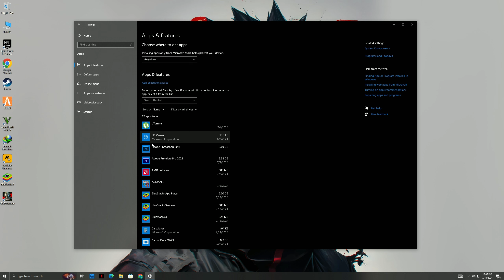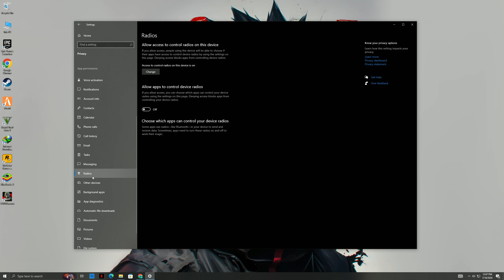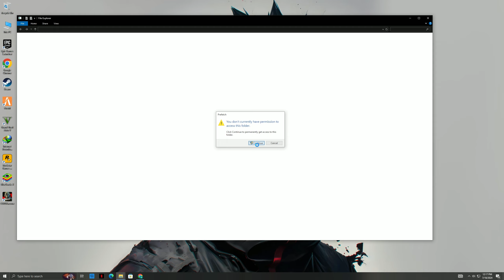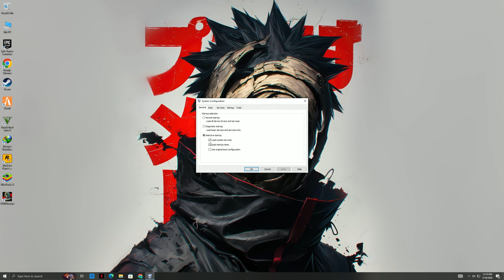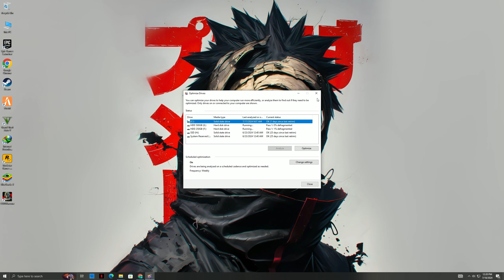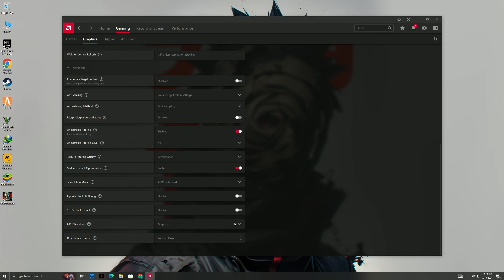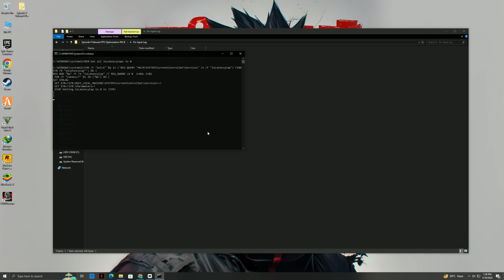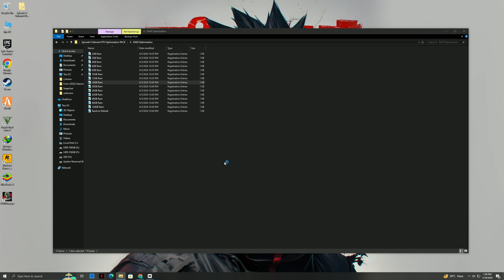Fix Low FPS In Concord🔧 - Easy (OPTIMIZED) +200 Concord 2024📈✅| Max FPS | Best Settings!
▶ In This Video You Will Find Fix FPS Low In  Concord🔧 - Easy (OPTIMIZED) +200 FPS  Concord 2024| Max FPS | Best Settings!  ✔️.
Shows you how to optimize  Concord 2024 , Boost FPS, Fix FPS Drops, Fix  Concord low FPS & shuttering on any pc, that helps you to achieve maximum Performance on any System/Laptop. This works amazingly with old and brand new systems🔧- Boost FPS, Fix Stutter & Lag Fix and settings everything You need To Know. By the end of watching this video you should all know what settings to change. Right now, There's no Best  Concord settings Guide to follow right now!

🕐 TIMESTAMPS 🕐
Explaination - 0:00
Windows Settings Optimization - 0:20
Quick Startup - 0:44
Gernal Settings - 1:01
Performance Settings  - 1:26
Disable Transparent Windows  - 1:51
Windows CleanUp  - 2:01
Prefetch CleanUp  - 2:46
Temp CleanUp  - 2:51
%Temp% CleanUp  - 3:03
Ms Config Settings  - 3:33
Diskoptimization Settings  - 4:07
AMD Control Penal Settings  - 4:31
GameMod  - 5:13
FPS Boost Pack  - 5:27
Restore Point  - 5:32
Pack Settings  - 7:00
Windows Optimization - 5:58
Input Lag Fix - 6:14
Batch Optimization - 6:42
RAM Optermizer - 6:55
Unwanted Services - 7:04
End - 7:20

Watch:    • Different Heaven - Safe And Sound | H...